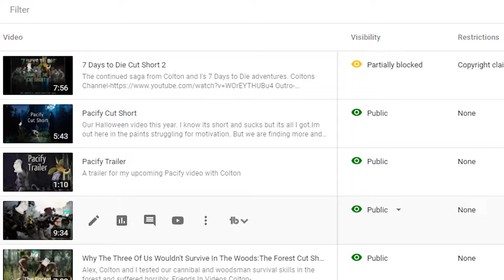VRChat Cut Short 2 Bullying But Only Because They Deserve It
I bully people.That's the jist of this video and my everyday life.I was fat in highschool.Hope it's cool enough for at least 3 minutes.Skip towards the end it's a lot more funny there